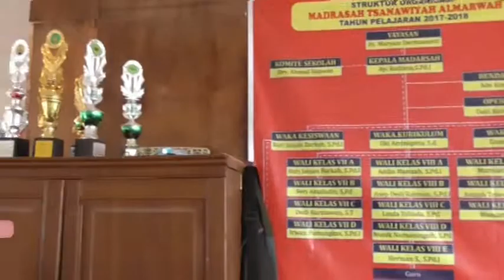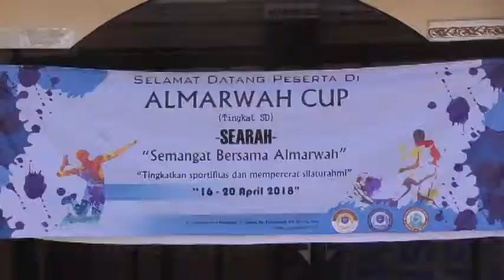ALMARWAH CUP TINGKAT SEKOLAH DASAR SE-KECAMATAN PAMEUNGPEUK